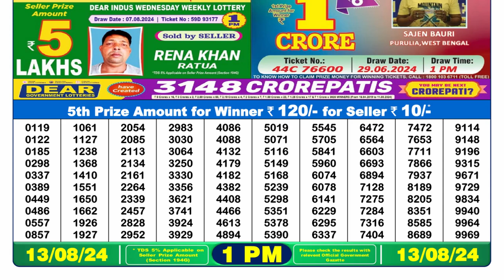🔴Dear Lottery Sambad 1pm today 13.08.24 Nagaland State Lottery Result